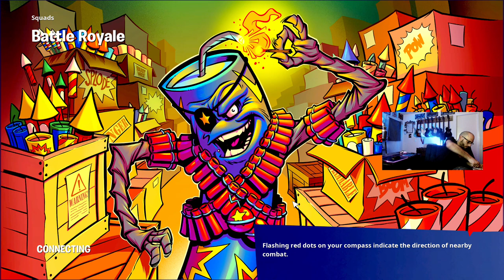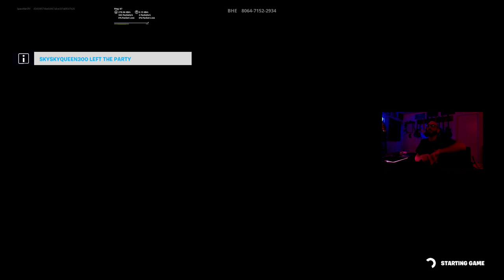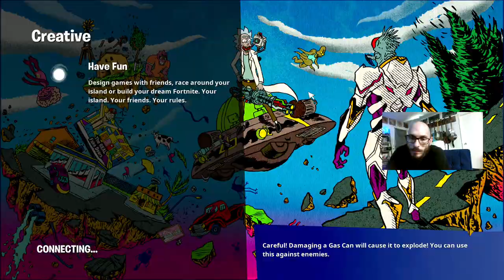Fortnite || Probably ARENAS Squads or CC my 1800 hype at Division 5 * Gameplay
FORTNITE: Chapter 3 Season 1- FORTNITE
Online video game developed by Epic Games and released in 2017. It is available in three distinct game mode versions that otherwise share the same general gameplay and game engine: Fortnite: Save the World, a cooperative hybrid-tower defense-shooter-survival game for up to four players to fight off zombie-like creatures and defend objects with traps and fortifications they can build; Fortnite Battle Royale, a free-to-play battle royale game in which up to 100 players fight to be the last person standing; and Fortnite Creative, in which players are given complete freedom to create worlds and battle arenas. Save the World and Battle Royale were released in 2017 as early access titles, while Creative was released on December 6, 2018. While the Save the World and Creative versions have been successful for Epic Games, Fortnite Battle Royale in particular became an overwhelming success and a cultural phenomenon, drawing more than 125 million players in less than a year, earning hundreds of millions of dollars per month. Fortnite as a whole generated $9 billion in gross revenue up until December 2019.

Save the World is available only for Windows, macOS,[b] PlayStation 4, and Xbox One, while Battle Royale and Creative were released for all those platforms, and also for Nintendo Switch, iOS,[b] and Android devices.[b] The game also launched with the release of the next-generation PlayStation 5 and Xbox Series X/S consoles.